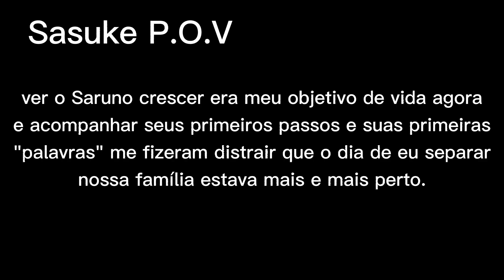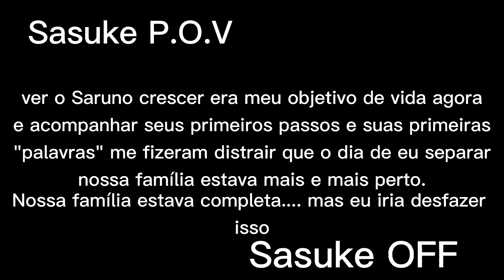《Eu os encontrarei》Mini-série SasuSaku || 1/? || Kunoichi Izumaki ||•GC